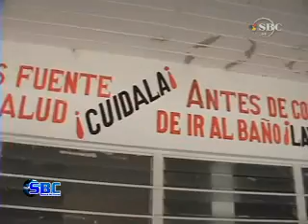Zacapoaxtla SBC 53 No Llega el Cloro a las Escuelas 07 05 09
Un Litro De Cloro 4 De Jabón Liquido Y 5 Cubre Bocas Es Parte De Lo Que Contenían Los Kids De Limpieza Que Recibieron Las Diferentes Instituciones Educativas Para La Desinfección De Sus Instalaciones Para El Regreso A Clases